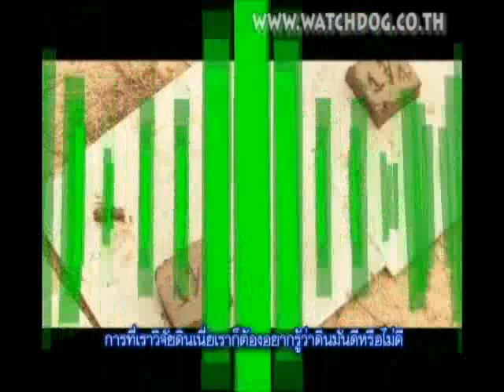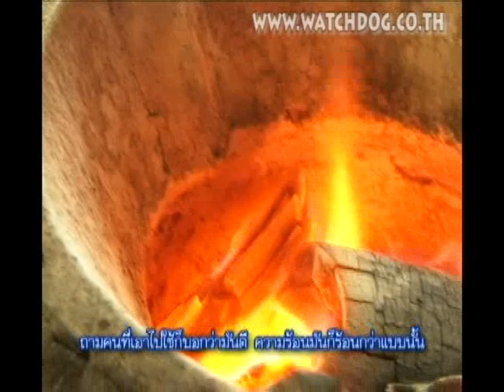วิจัยดิน ทำเตาซุปเปอร์อั้งโล่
สารคดี รู้ค่าพลังงาน ตอน วิจัยดิน ทำเตาซุปเปอร์อั้งโล่ ดำเนินรายการโดย ดร.เจิมศักดิ์ ปิ่นทอง ผลิตโดย บริษัท ว็อชด็อก จำกัด ออกอากาศทุกวันพฤหัสบดี เวลา 24.00น. (หลังละครเป็นต่อ) ทางช่อง 3